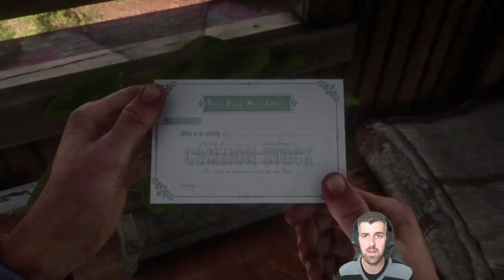Capitulo 3.2: Clemens Point - #06 - Red Dead Redemption 2 - ErSeFiRoX